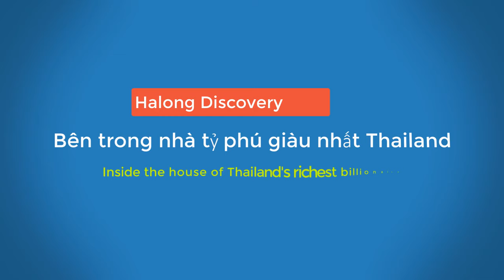Khám phá nhà Tỷ phú giàu nhất Thailand | Halong Discovery Tv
Thailand luôn là 1 trong những điểm đến hấp dẫn tại Đông Nam Á trong những hành trình du lịch.
Trong video hôm nay, hãy cùng Halong Discovery Tv khám phá điểm du lịch đặc sắcbên trong ngôi nhà của Tỷ phú giàu nhất Thailand các bạn nhé !

Discover the richest billionaire house in Thailand | Halong Discovery Tv

Hello friends,
Thailand is always one of the attractive destinations in Southeast Asia in the travel itinerary.
In today's video, let's explore the special tourist spot inside the house of the richest billionaire in Thailand with Halong Discovery Tv!

✅ Du lịch Thái Land - Chợ nổi 4 miền tại Pattaya.